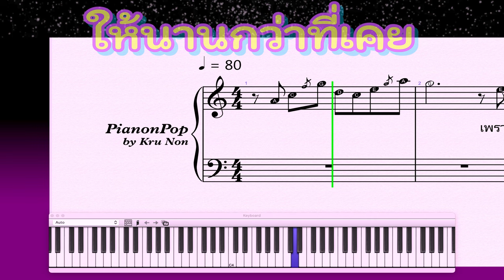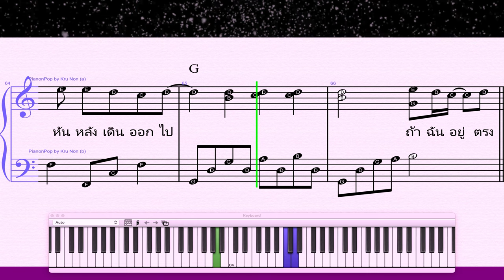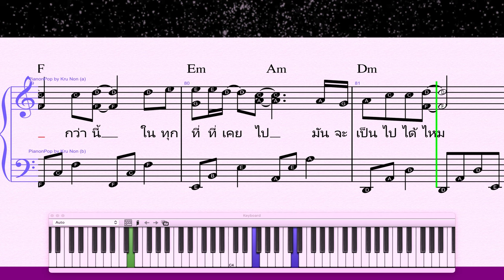ให้นานกว่าที่เคย คีย์ C อ่านง่าย | KLEAR X ไผ่ พงศธร 🎹 Piano Tutorial | มีโน้ตตรงกับคลิปให้บริการ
ให้นานกว่าที่เคย KLEAR X ไผ่ พงศธร 🎹 Piano Tutorial